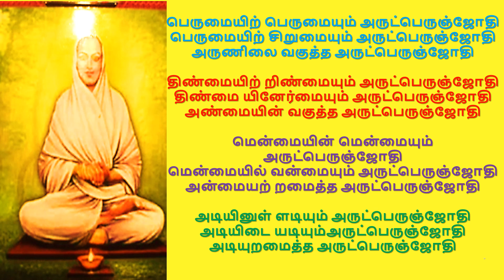அகவும் அருட்பெருஞ்ஜோதி நாம சங்கீர்த்தனம் 336 - 339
பெருமையிற் பெருமையும் அருட்பெருஞ்ஜோதி
பெருமையிற் சிறுமையும் அருட்பெருஞ்ஜோதி
அருணிலை வகுத்த அருட்பெருஞ்ஜோதி

திண்மையிற் றிண்மையும் அருட்பெருஞ்ஜோதி
திண்மை யினேர்மையும் அருட்பெருஞ்ஜோதி
அண்மையின் வகுத்த அருட்பெருஞ்ஜோதி

மென்மையின் மென்மையும் அருட்பெருஞ்ஜோதி
மென்மையில் வன்மையும் அருட்பெருஞ்ஜோதி
அன்மையற் றமைத்த அருட்பெருஞ்ஜோதி

அடியினுள் ளடியும் அருட்பெருஞ்ஜோதி
அடியிடை யடியும்அருட்பெருஞ்ஜோதி
அடியுறமைத்த அருட்பெருஞ்ஜோதி